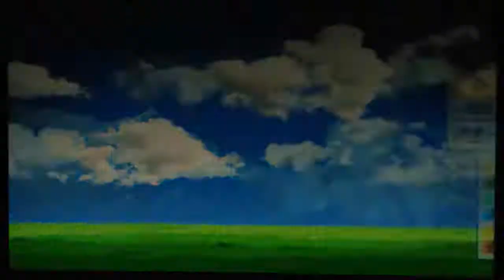パワプロ2016ペナント#40 （7月終了） 監督試合 PSVITA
オリジナル楽天VS2017西武/本気の采配が楽しめるバランスにしました。ＨＲだけでなくタイムリー、クロスプレイ多発。サクセスキャラ多数出演。＊プロスピ＃１